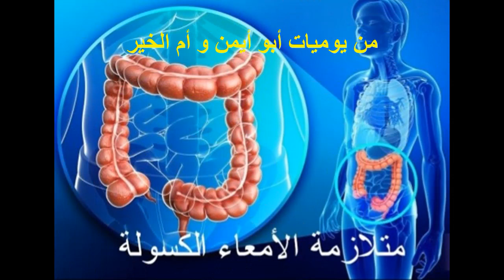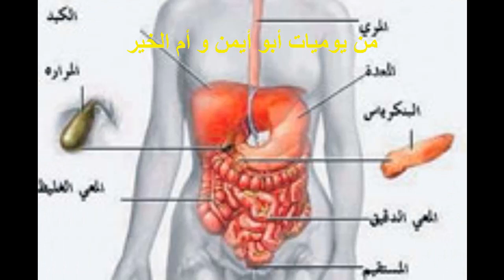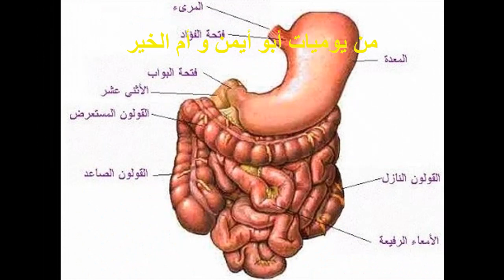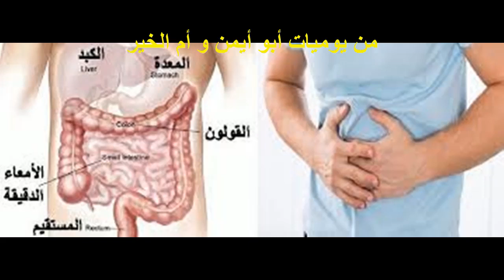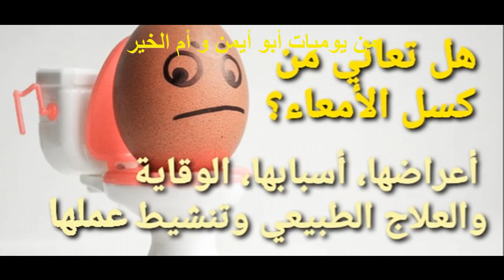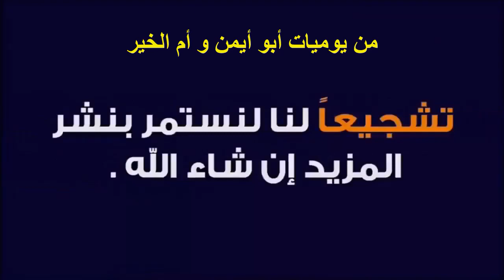كسل الأمعاء ، أعراضها ، أسبابها ، الوقاية والعلاج وتنشيط عملها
كسل الامعاء: هو عدم قدرة الامعاء على امتصاص الطعام المهضوم، وبذلك يشعر المريض بعسر الهضم والثقل في البطن، والامساك، واحيانا الاسهال، وبذلك يصاب المريض بأعراض كثيرة،
ما هي أعراض كسل الأمعاء وماهي الاعراض الشائعة؟
علاج كسل الامعاء في الوقاية والعلاج
نقدم لكم خلطة مجربة منزلية لعلاج كسل الامعاء وتنشيط عملها بتحضير شاي عشبي مكون من  مقادير متساوية من...
 قناتنا الثانية  { إعجاز } ستنال اعجابكم ان شاء الله..